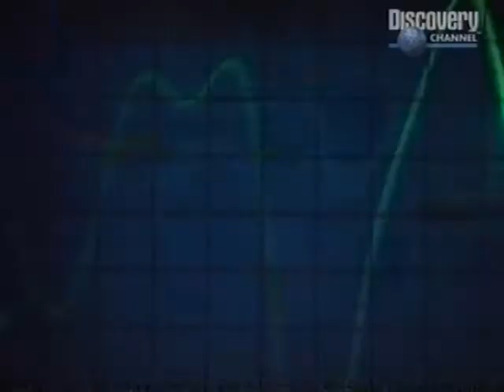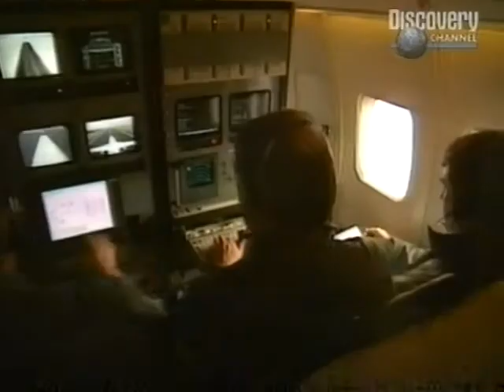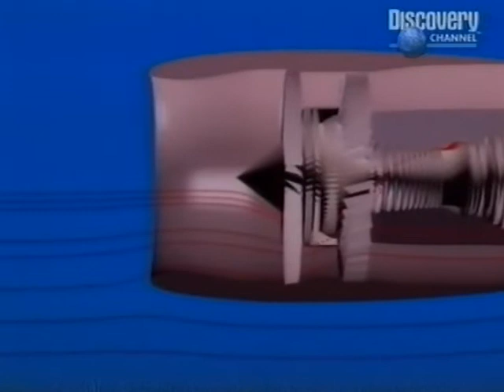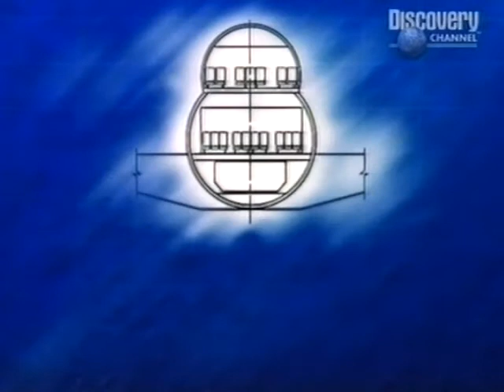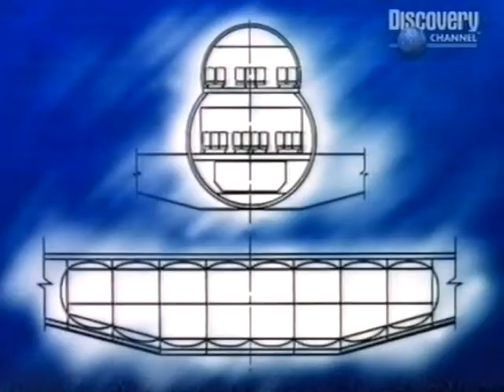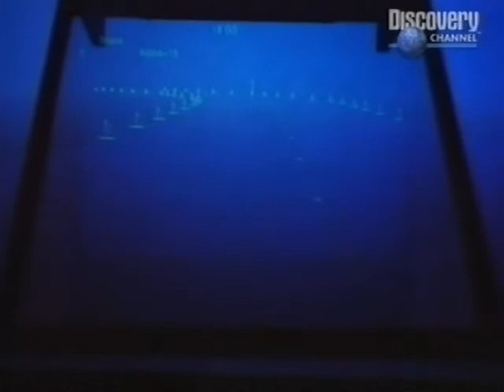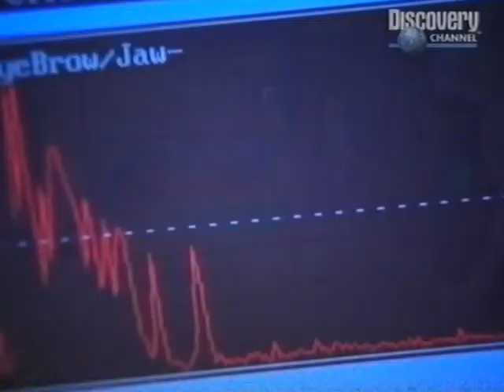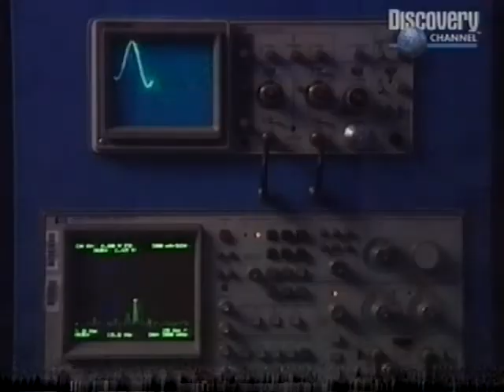Flug in die Zukunft MEGAJETS Doku 1998